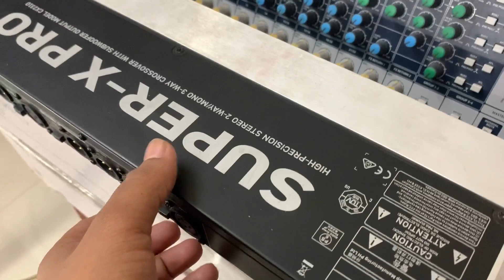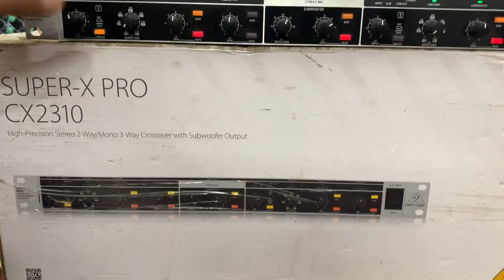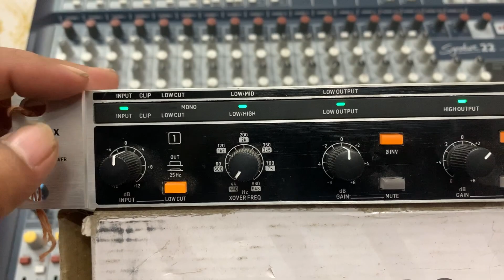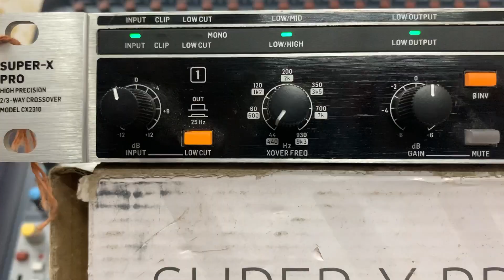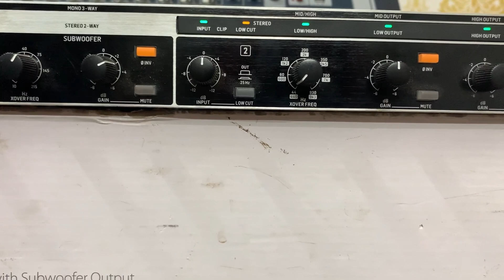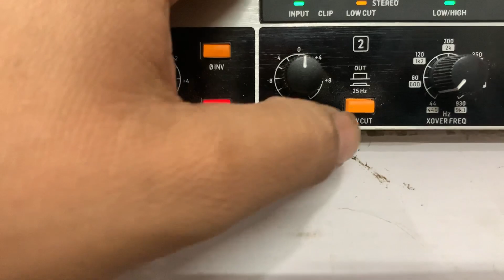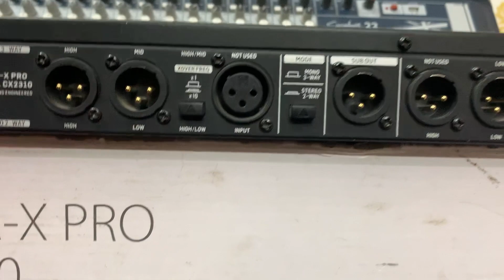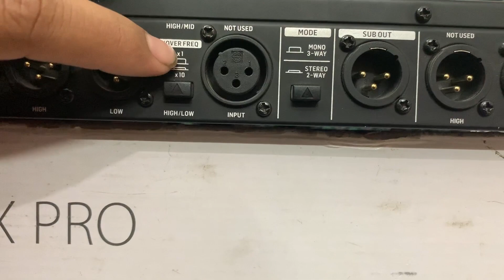सुपर साउंड क्वॉलिटी कैसे करे ? Behringer Super X Pro Cx2310 Crossover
नमस्कार दोस्तों में हूँ आपका दोस्त डीजे संजय जोशी
ओर आज आपको बताऊँगा कि सुपर साउंड क्वॉलिटी अपने डीजे साउंड सिस्टम में कैसे करे… विडीओ को पूरा देखे ओर विडीओ को लाइक ओर कॉमेंट करे ओर हमारे चैनल को सब्स्क्राइब करे ओर बेल का आइकॉन प्रेस करे ॥ धन्यवाद ॥

दोस्तों ये सारे लाइव डीजे सेटप टूर के विडीओ है.. देखिये ओर enjoy लीजिए ॥ 👇👇👇👇👇

Social :-
Follow karna Dosto :-